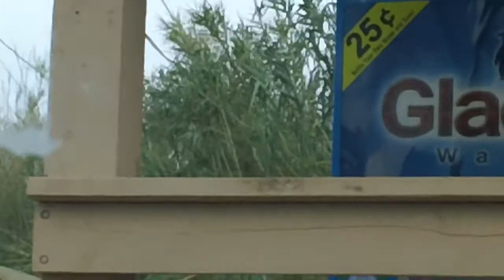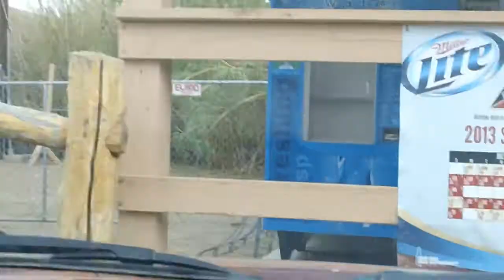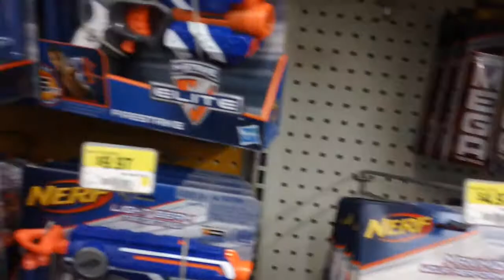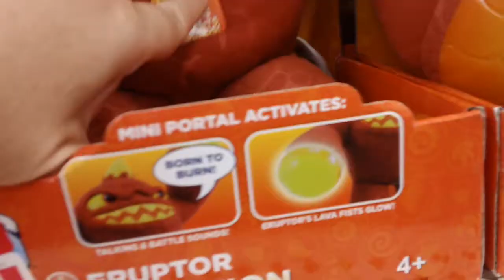Love At The Drive-Thru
What crazy antics do the Hur's get up to today? Watch to find out!

Also remember our Sunday-Shout Out. So make your video responses to any of our videos throughout the week (Sunday-thru-Saturday), and we'll choose the best one and give you a shout out on that Sunday.

And also remember our 100,000 Like video! If you give it 100,000 "Likes", Leyla will run through Walmart shouting "Nah Nah Nah Nah Nah Nah Nah... BATMAN!" It'll be epic! But only YOU can make it happen. Check out what you have to do to make that happen